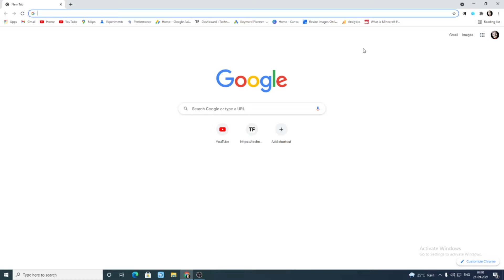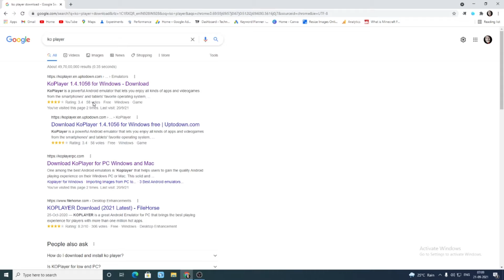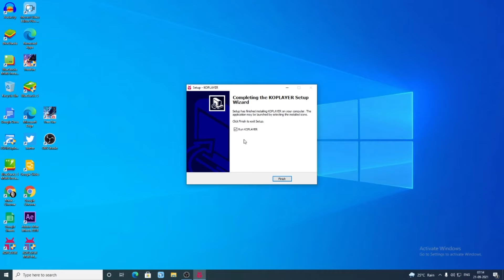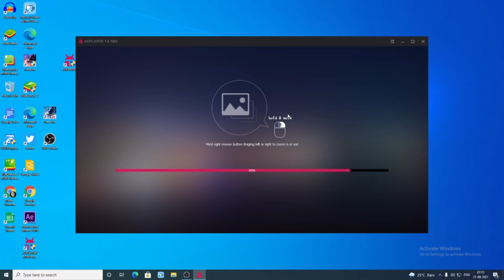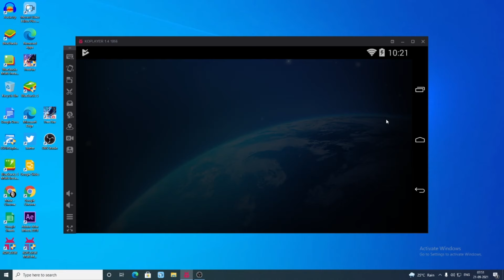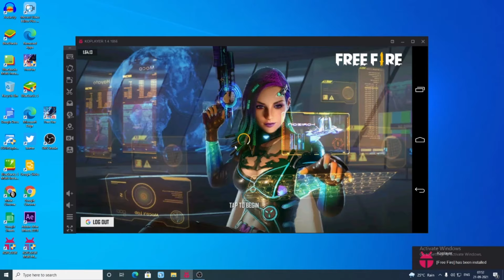Best New Emulator For Low End PC And Laptop | Play Free Fire In 2GB RAM PC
Hello dosto, aaj ke is video me meine bataya hai ek new low end pc Emulator ke bare me

Covered Topics
1 - Low End PC Emulator
2 - New Emulator For Free Fire
3 - KO Player Emulator

Ye video aapko agar achha lage to ishe like or share karna na bhule